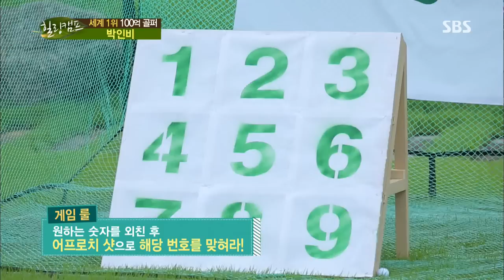힐링캠프(박인비) 2013-09-02 #35(4)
(박인비)
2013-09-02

여자 골프 세계 랭킹 1위 [박인비 선수 편]
▶ 힐링토크① : 박인비의 비밀 병기① 소문난 멘탈갑
▶ 힐링토크② : 박인비의 비밀 병기② 스윙폼&퍼팅력
▶ 힐링토크③ : 박인비의 비밀 병기③ 박세리
▶ 힐링토크④ : 박인비의 비밀 병기④ 슬럼프 극복 후 변화된 마인드
▶ 힐링토크⑤ : 박인비의 비밀 병기⑤ 스윙코치 남자친구
'골프 여제' 박인비 선수의 이 모든 이야기가 방송에서 모두 공개됩니다.